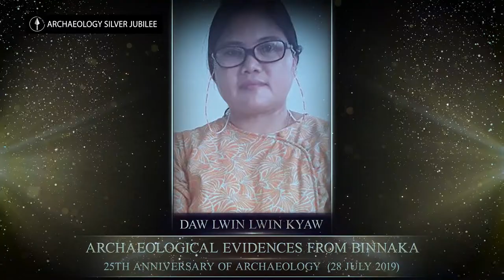Programme for Seminar on 25th Anniversary of Archaeology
Seminar on Archaeology Silver Jubilee. Section (1)
1. Dr. Kyaw Ze Ya
● Potential Approach to Settlement Patterns of Prehistoric Archaeological Sites in Myanmar: Thiessen Polygon Analysis
2. Dr. Thin Yu Naing
● The Study on the Arrangement and Organization of Buddhist Monastic Complexes in Bagan on Architectural Points of View
3. Dr. Thein Aung
● The History of Tharadipa Aung Charwady Ancient City
4. Dr. Maung Maung Lwin
● A Study on the LaeWun Rock Art
Moderator : Professor U Kyaw (Rtd.)
Seminar on Archaeology Silver Jubilee. Section (2)
1. Dr. Zaw Phyo
● Different Burial Practices of Myanmar: From Pre-Urban to Urban Period
2. Dr. Tin Htut Aung & U Kyaw Win Thu
● Prehistoric hunter-gatherer adaptation in Myanmar: Reappraisal on Palaeolithic artefacts from central belt
3. Dr Soe Ni Tun
● From God to Advisor: Ganesh, in Colonial Period with the Special Reference to Pavilion No.43 and No.83 of Shwedagon Pagoda
4. U Win Naing Tun
● Spirit Resettlement Action Plan (SRAP) for Development Projects in Myanmar from the perspective of Intangible Cultural Heritage Management (ICHM)
Moderator : Dr. Sein Myint
Seminar on Archaeology Silver Jubilee. Section (3)
1. Dr. Aye Aye Oo
● A Study on the Illustrations of King Kawthala’s 16 Dreams between 11th Century AD and 13th Century AD
2. Daw Lwin Lwin Kyaw
● Archaeological Evidences from Binnaka
3. Daw Win Yee Hla
● A Study on the Asawut Dhamma’s Wife Inscription
4. Daw Wint Thu Thu Maung
● Alarm for Myanmar Artworks
Moderator : Dr. San Shwe
Arts Hall, University of Yangon. (9:00 AM - 17:00 PM)